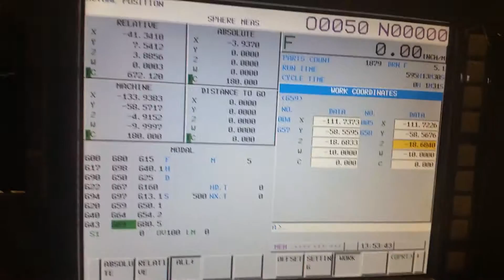DCM Datum Ball Attachment 180